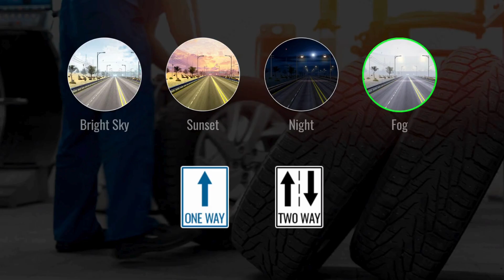Traffic Driving | Android Gameplay [FHD]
✯✯✯ Follow me ✯✯✯